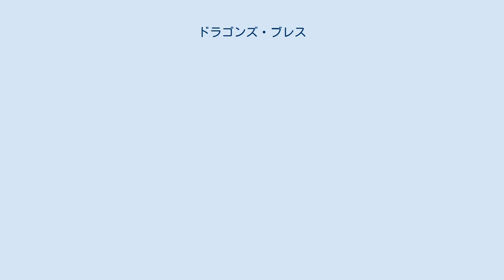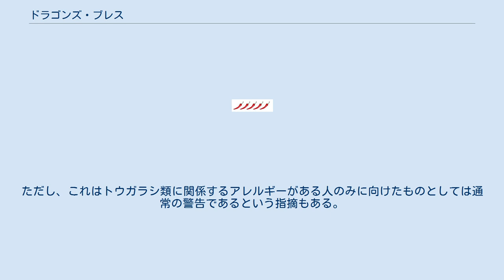ドラゴンズ・ブレス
ドラゴンズ・ブレス（英語: Dragon's Breath）はトウガラシ（カプシクム・キネンセ）の栽培品種のひとつである。
辛さは248万スコヴィルほどで、ペッパーXに次いで世界で二番目に辛いトウガラシだという記録を有する。
 ドラゴンズ・ブレスのもとになったトウガラシは、トウガラシ農家ニール・プライスとノッティンガム・トレント大学の協働により、アレルギーがある患者向けの皮膚の緩和薬の原料として開発が始まった。
その後、ウェールズのデンビーシャー、セント・アサフに住む品種改良の専門家マイク・スミスがこのトウガラシを栽培したが、スミスは自分は辛さの記録のためにトウガラシの品種改良をしたわけではなく、魅力のあるトウガラシをただ開発しようとしていただけだと述べている。
このトウガラシはウェールズの赤い竜にちなんでドラゴンズ・ブレスと名づけられた。
2017年のチェルシー・フラワー・ショーの「今年の植物」コンテストにエントリーし、最終候補リストには残ったが、入賞はできなかった。
 ドラゴンズ・ブレスのスコヴィル値は248万と評価されており、それまで世界で最も辛かったキャロライナ・リーパーの220万スコヴィルを上回る。
しかしながら数ヶ月後、318万スコヴィルを記録したペッパーXに抜かれることとなった。
 ノッティンガム・トレント大学の研究者によると、このトウガラシには皮膚を麻痺させる効能があり、他の緩和薬が使えなかったり、今まで使われている薬が高額すぎる国に住んでいたりする患者にとってはエッセンシャルオイルを緩和薬として使用できる可能性もある。
専門家によると、このトウガラシを飲み込むと窒息やアナフィラキシー・ショックによる死の危険性がある。
ただし、これはトウガラシ類に関係するアレルギーがある人のみに向けたものとしては通常の警告であるという指摘もある。